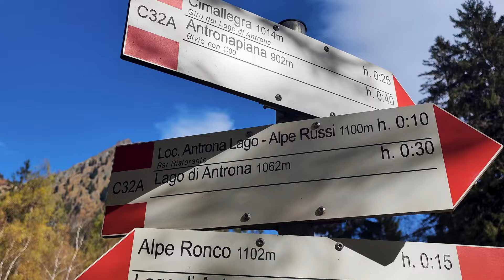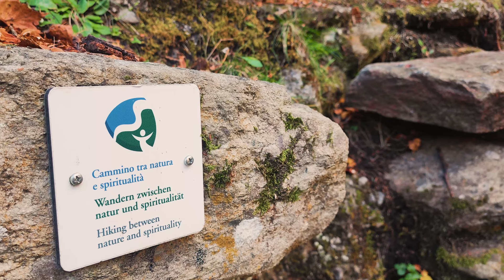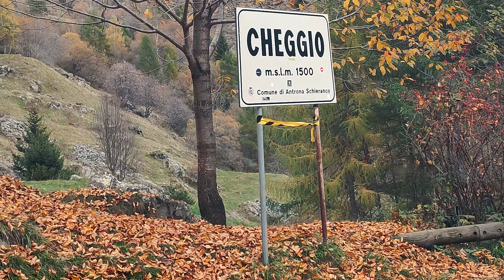LAGO ANTRONA e LAGO CAVALLI - Quello che c'è DA SAPERE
Lago di Antrona e Lago dei Cavalli in un giorno con percorsi ad anello semplici in una bellissima giornata autunnale!!

---Il primo percorso ad anello sul Lago di Antrona, parte dal parcheggio auto e in direzione Punto Ristoro, ( Fermatevi per una pausa pranzo in questo chalet di montagna che si chiama Lago Pineta) potete prendere una stradina che vi conduce a un ponticello, oltre a quel ponticello inizia il nostro percorso.
Il panorama del lago di Antrona e delle montagne è molto bello e rilassante.
Si costeggia tutto il lago su un sentiero pianeggiante, adatto a tutti, ricoperto di foglie autunnali e i colori della natura ad Ottobre sono bellissimi.
Si oltrepassa una grotta naturale e per arrivare alla cascata del Sajont manca poco.
Prima del sentiero che ci conduce nel retro della Cascata del Sajont, bisogna rilassarsi a bordo lago su rocce e, nel silenzio assoluto della pace e della natura, rilassiamo i nostri occhi dinanzi alla Cascata naturale del Sajont.

Proseguiamo lungo il sentiero abbastanza ripido, ma percorribile grazie a dei gradoni in legno, si percorrono passatoie in acciaio che ci portano nel retro della cascata che purtroppo, a causa della siccità, lo spettacolo è abbastanza triste e preoccupante.

Il giro ad anello del Lago di Antrona si sta per concludere e riprendiamo la macchina e direzione Lago dei Cavalli.

---Il Lago dei Cavalli è vicino al lago di Antrona, dista 25 minuti, dispone di un ampio parcheggio per auto e camper.

Il colore del lago è verde smeraldo e lo si piò percorrere tramite un percorso ad anello che parte proprio dal parcheggio e costeggia tutto il lago, grazie a un sentiero pianeggiante.

Il percorso si addentra in boschi dove il silenzio fa da padrone e il relax ci pervade.

CAPITOLI
00:00 Partenza per...
01:16 Arrivo ada Antronapiana
01:38 Lago di Antrona
04:52 Inizio percorso ad Anello del Lago
10:16 La spiaggia segreta..
11:15 Verso la Cascata del Sejont
12:01 Cascata del Sajont
15:01 Lago dei Cavalli
17:08 Cosiderazioni Finali

Ci trovi anche nel blog della nostra amica Stefania che si occupa di viaggi sostenibili.

LINK UTILI

DOVE MANGIARE E DORMIRE

INFO ANTRONA

I NOSTRI VIDEO